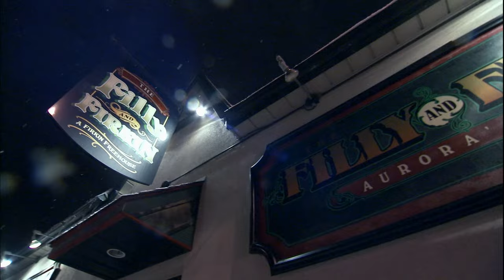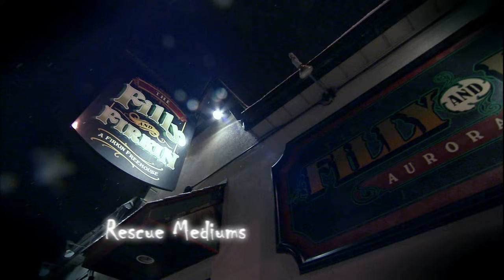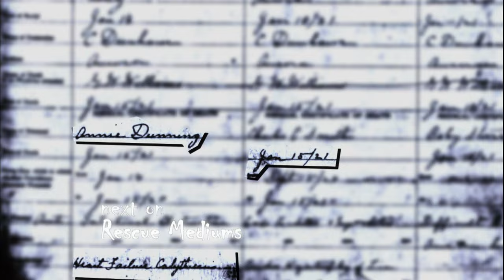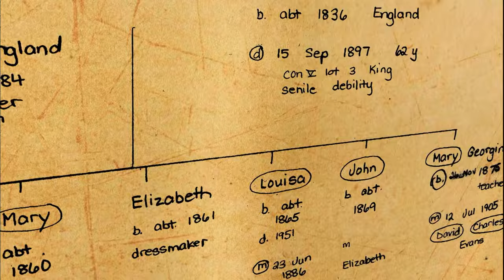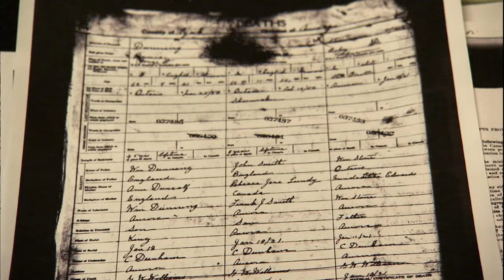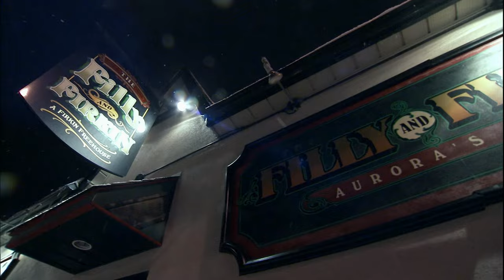Rescue Mediums, Season 7, Episode 7 - The Haunted Pub!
In this lovely neighbourhood pub, some patrons have stayed well beyond last call.  In fact, DECADES beyond last call!  Jackie and Alison discover a sad secret and help a troubled spirit to cross over.  They let the other ghosties stay around  -- after all, they don’t have to pay for their beer!